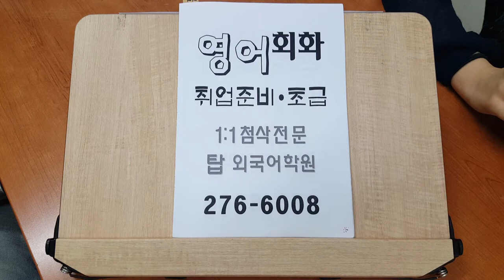성인영어회화 취업준비 성인 초급반 200704